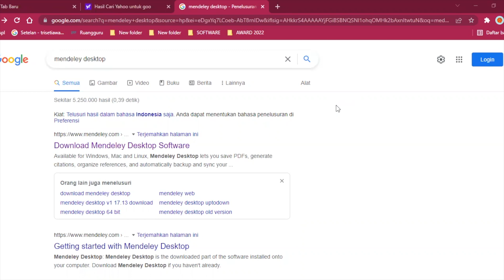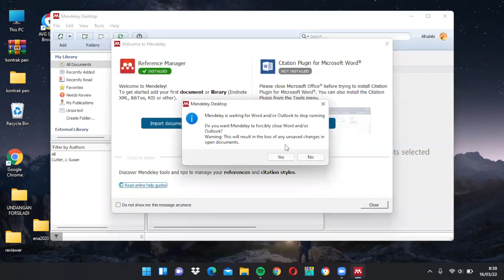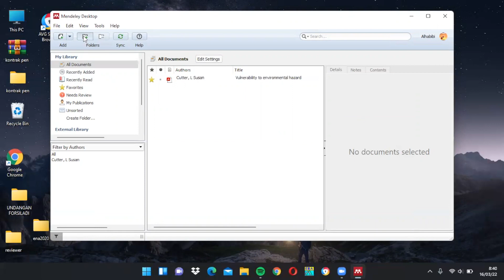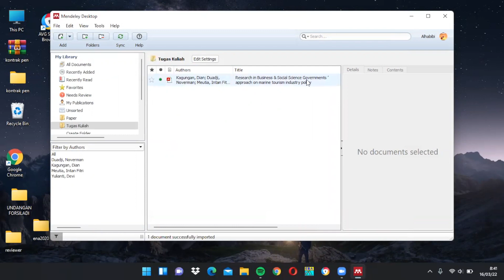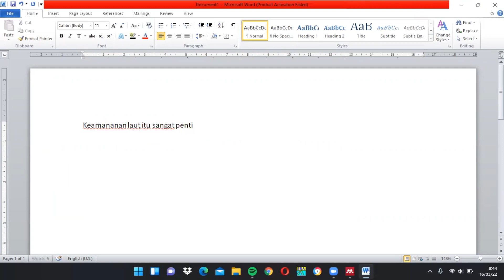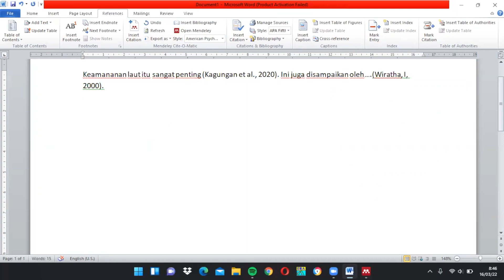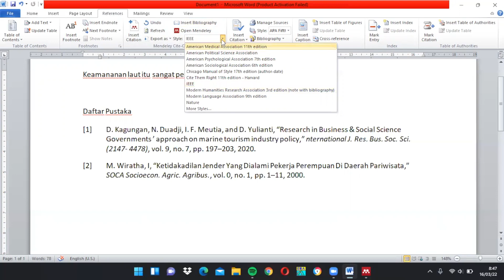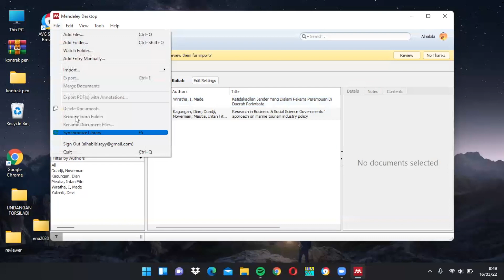Bagian 2. Praktek Install Aplikasi Mendeley dan Penggunaannya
Video ini menyajikan bagaimana cara menginstal aplikasi mendeley dan cara menggunakannya dengan microsoft word. Mulai dari pencarian nama aplikasi di google hingga praktek sitasi dan membuat daftar pustaka disajikan disini. Sangat mudah dan cepat dipahami. Aplikasi mendeley sangat membantu para dosen, guru, peneliti, penulis dan mahasiswa dalam mengerjakan tugas-tugasnya seperti membuat artikel, membuat paper dan menyelesaikan tugas mata kuliah. Bagi guru-guru yang akan mengurus kenaikan pangkat yang sering mengalami hambatan dalam membuat artikel ilmiah maka kuasailah aplikasi mendeley ini dan silahkan tonton video ini hingga selesai